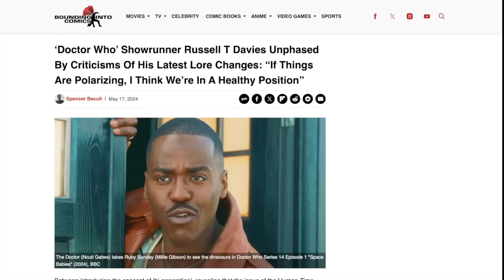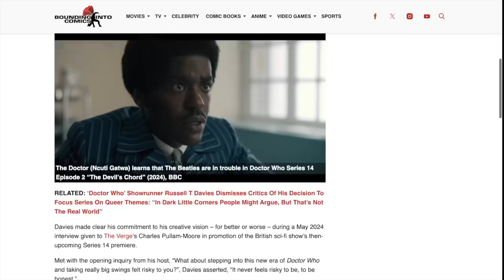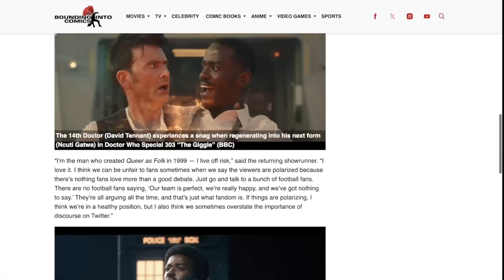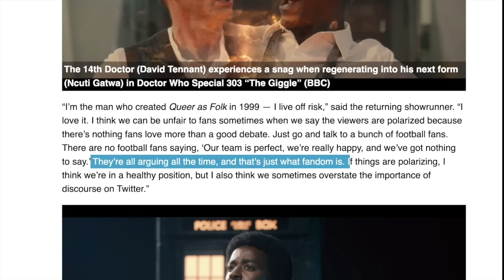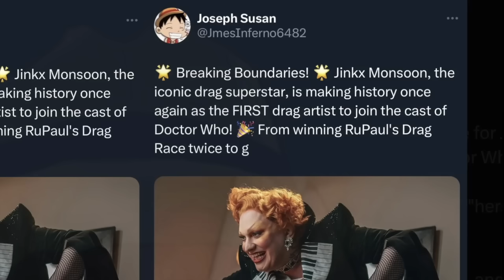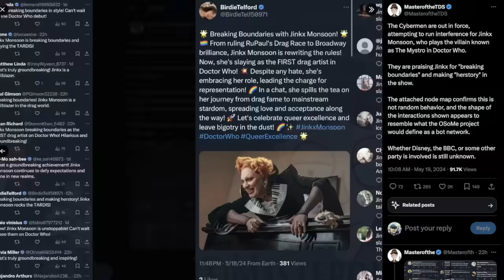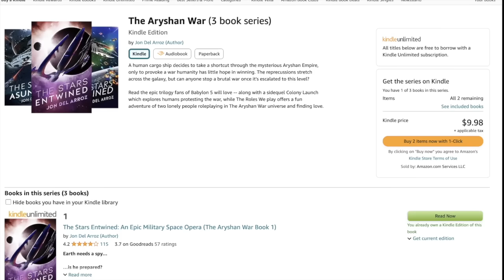Doctor Who EXPOSED Using BOTS To FAKE Support For Russell T Davies Queer Agenda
It gets worse for the Nucti Gatwa Doctor Who Era. While Russell T. Davies is doing damage control with the media, we've caught them using bots to push their agenda.